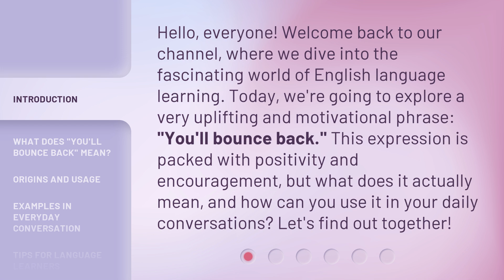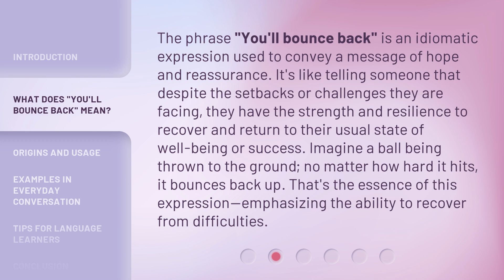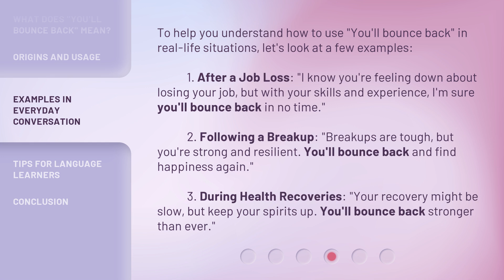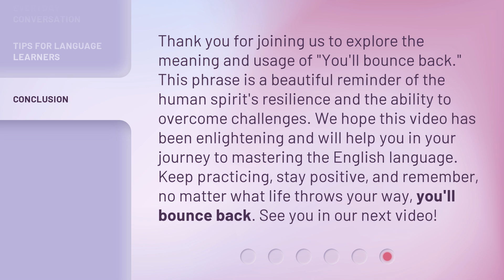Bouncing Back: Understanding Resilience in English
00:00 • Introduction - Bouncing Back: Understanding Resilience in English
00:36 • What Does "You'll Bounce Back" Mean?
01:10 • Origins and Usage
01:42 • Examples in Everyday Conversation
02:22 • Tips for Language Learners